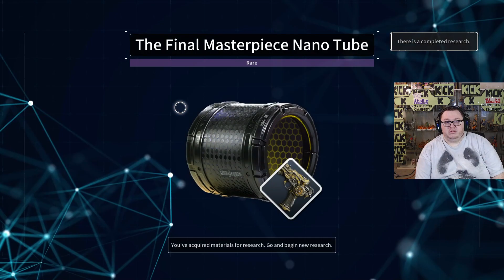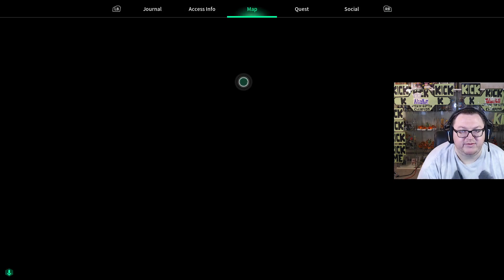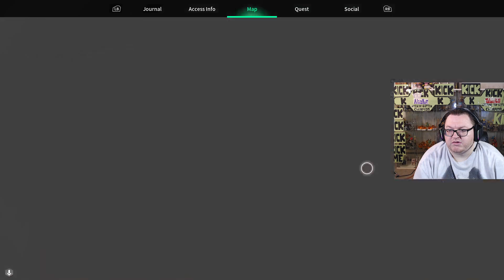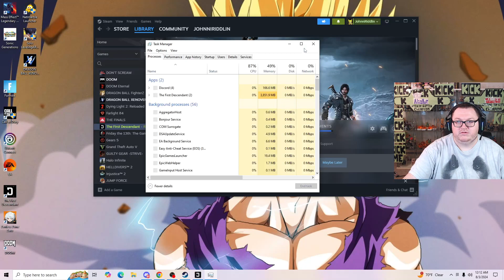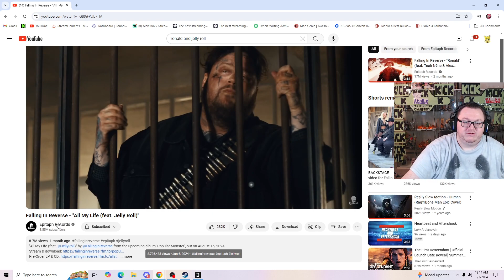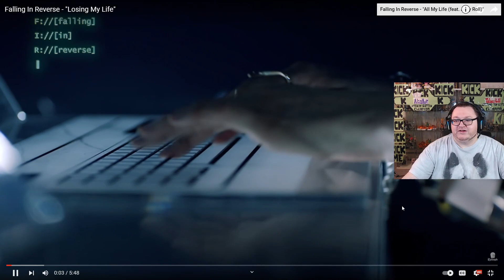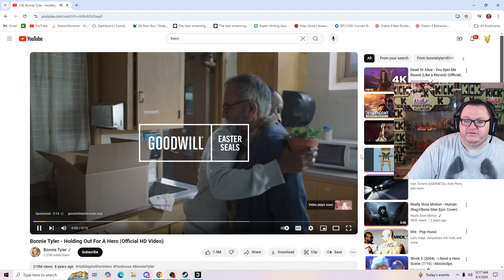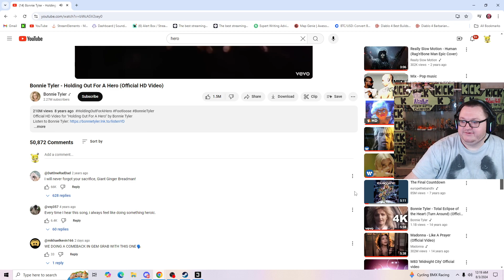part2 Johnni stream